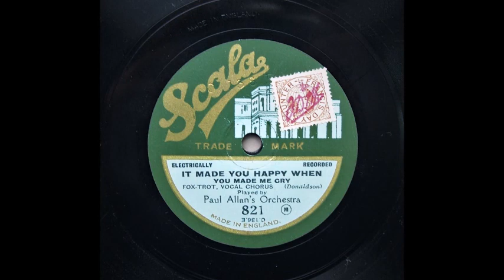It Made You Happy When You Made Me Cry -The Lyricals of The "Cafe De Paris," London (1927)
The Lyricals of The "Cafe De Paris," London. ( as Paul Allen's Orchestra )

Syd Roy , p , a  dir.